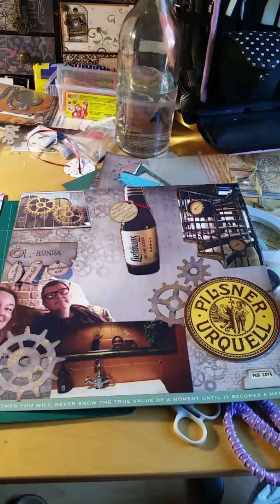Layout times 2